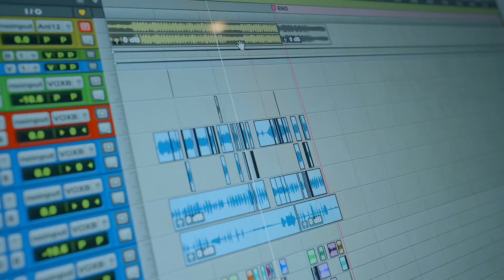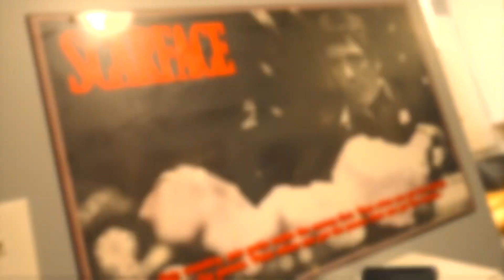A Bizzy - Edgar Allen Flo (Official Music Video) Prod.by JustDan Beats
88cinema

Produced by: JustDan Beats

Tye Pacino